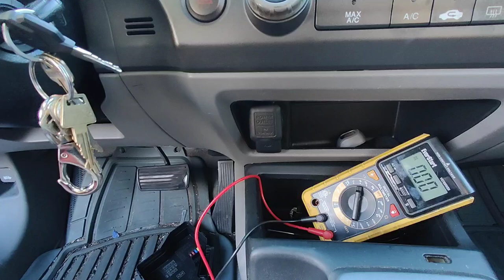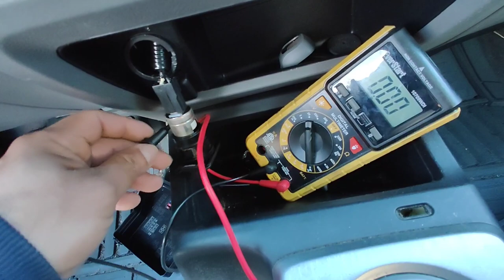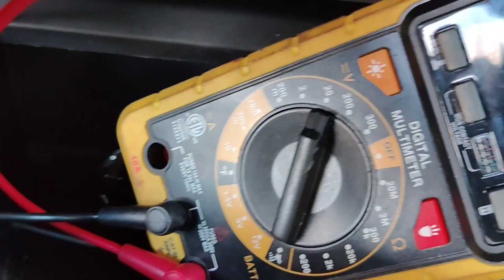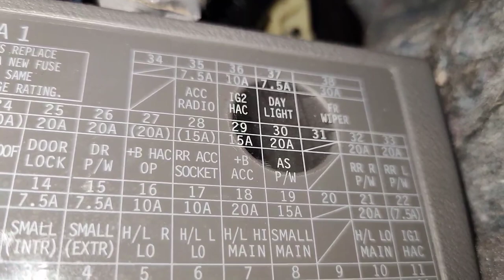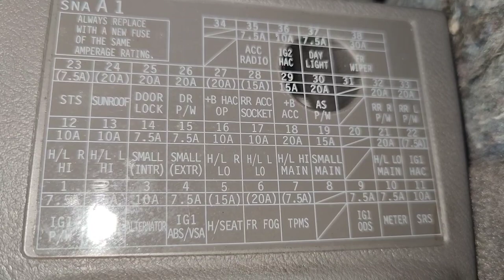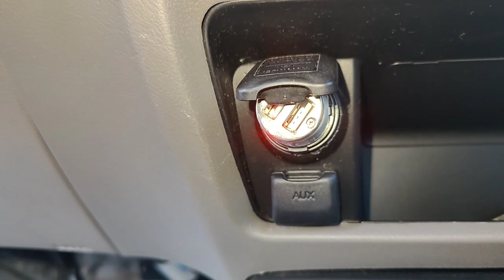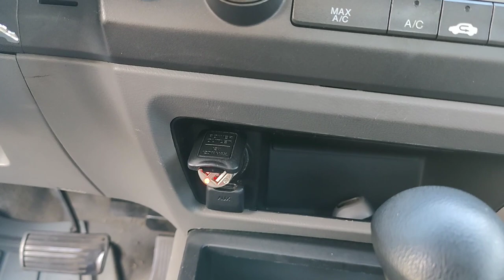Honda Civic 2008 como reparrar cigarrera de 12 voltios.